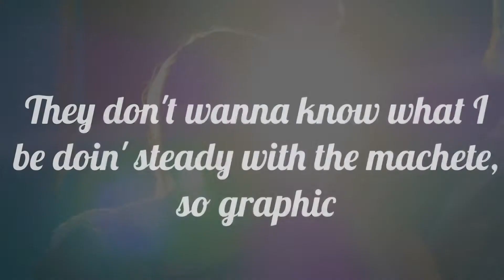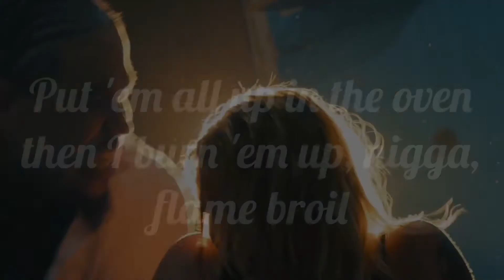Twisted Insane - Flame Broil (LYRICS!!!)